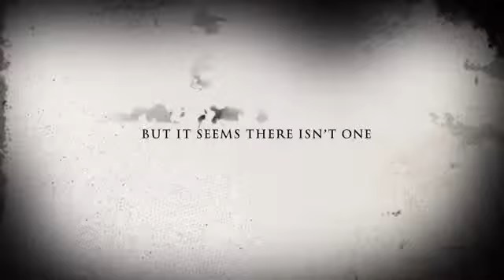Trailer: El Proyecto Salió Mal (por Amber M., Kody B., Gabe G., y Kinsey M.)